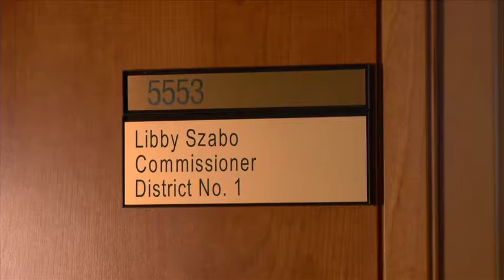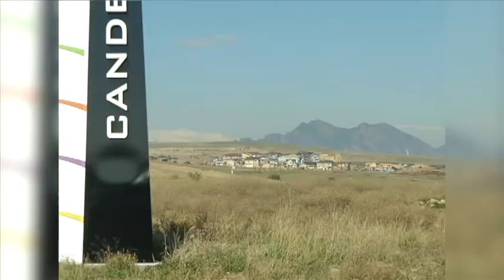Libby Szabo, District One Commissioner for Jefferson County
Commissioner Libby Szabo, the newest commissioner in 2015, hopes to influence economic development, public safety and transportation in her time in office in Jeffco.